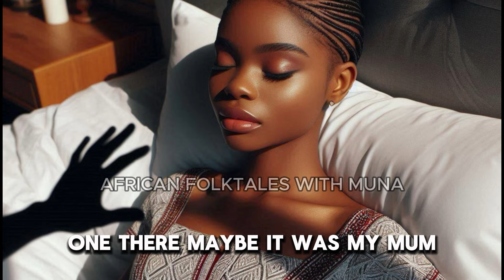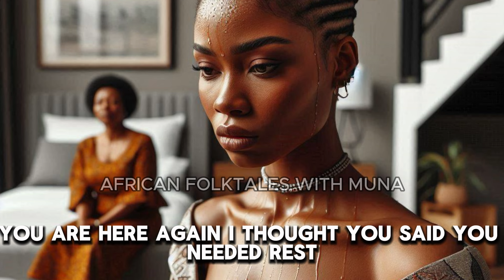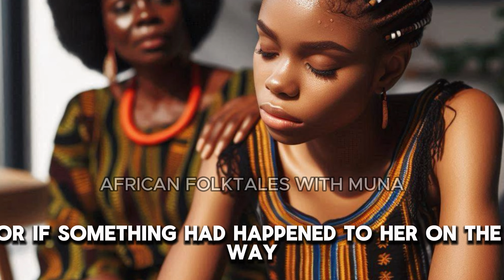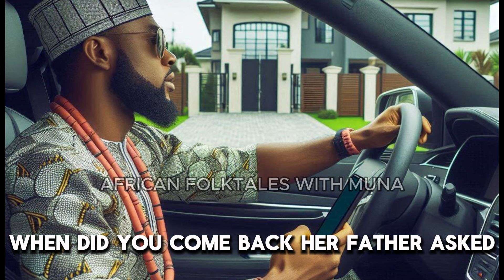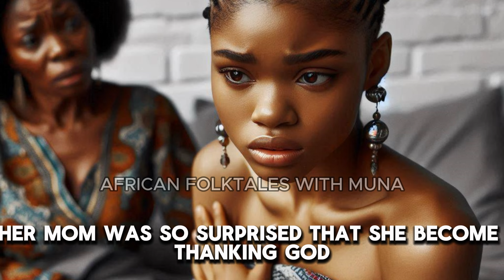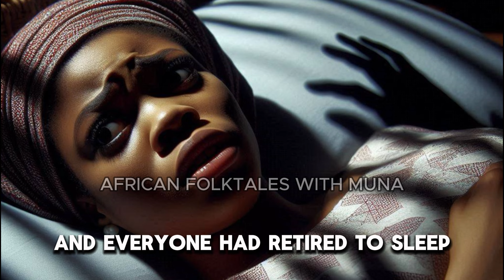WATCH THIS BEFORE LETTING Your CHILDREN TAKE SWEETS 🍭 From STRANGERS .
Join us in the chilling tale of "Bewitched: The Haunting of Ifeoma," a true-life story that delves into the dark world of witchcraft. Follow Ifeoma, a young girl whose life takes a terrifying turn when she is unknowingly initiated into a coven by her best friend, Chioma. From mysterious voices and sinister dreams to unexplained bruises and a strange transformation,
 will the darkness consume her?

africantales
AfricanTale
African tale
African home
animated stories in English
African folktales short stories
African stories with moral lessons
African stories for kids
Animated short stories in English
Black bible stories animated
African mythology stories
Animated stories for children in English
Nigerian folktales stories
Animated bedtime stories on YouTube
African tales in English
African cartoon video
Animated stories for preschoolers
Short folk tales story in English
African fables and folktales
African American folktales
How to create African folktales
Bedtime stories for toddlers
Bedtime stories for black babies
Native American stories for kids
Folk tales story in English
Indigenous stories for kids
Short story on nature in English
African folktales reimagined
History of african English literature
Children's short stories in English
Bedtime stories for kids
Nigerian music gospel songs

Nigerian story tales
Tradition African religion
African cultures and traditions

LIKE this video if you enjoy it!
of acceptance and transformation.

Fade Stories
African Echoes By Enkay
Amaka's Folktales
African Tales By Kamma
African Folktales With Elle
Charie's Tales
African Tales
PicStories
African Folktales With Jen
Nne's Folktales
EL FOLKTALES
Iya Agba's Epic Tales.
Fuhad Tales
Amaka's Folktales
Obianuju's Folklore
AfroBee Folktales

African stories with moral lessons, African folktales short stories, African fairy tales in english, fairy stories,African fairy tales in English, mythology stories,